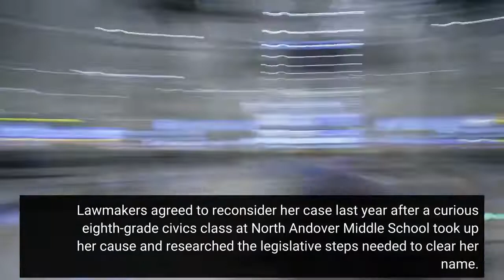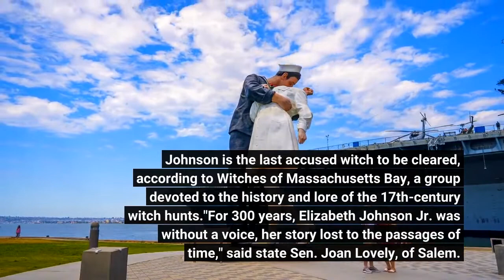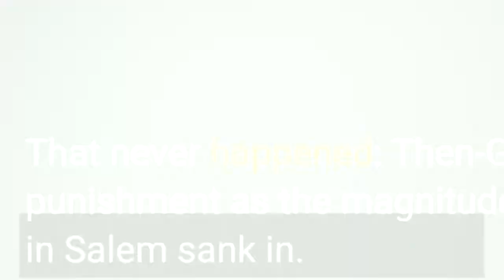329 years later last Salem 'witch' exonerated by Massachusetts lawmakers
BOSTON – It took more than three centuries, but the last Salem "witch" who wasn't has been officially pardoned. Massachusetts lawmakers on Thursday formally exonerated Elizabeth Johnson Jr., clearing her name 329 years after she was convicted of witchcraft in 1693 and sentenced to death at the height of the Salem Witch Trials. Johnson was never executed, but neither was she officially pardoned like others wrongly accused of witchcraft. Lawmakers agreed to reconsider her case last year after a curious eighth-grade civics class at North Andover Middle School took up her cause and researched the legislative steps needed to clear her name. Subsequent legislation introduced by state Sen. Diana DiZoglio, a Democrat from Methuen, was tacked onto a budget bill and approved."We will never be able to change what happened to victims like Elizabeth but at the very least can set the record straight," DiZoglio said. In a statement, North Andover teacher Carrie LaPierre – whose students championed the legislation – praised the youngsters for taking on "the long-overlooked issue of justice for this wrongly convicted woman.""Passing this legislation will be incredibly impactful on their understanding of how important it is to stand up for people who cannot advocate for themselves and how strong of a voice they actually have," she said. Johnson is the last accused witch to be cleared, according to Witches of Massachusetts Bay, a group devoted to the history and lore of the 17th-century witch hunts."For 300 years, Elizabeth Johnson Jr. was without a voice, her story lost to the passages of time," said state Sen. Joan Lovely, of Salem. Twenty people from Salem and neighboring towns were killed and hundreds of others accused during a frenzy of Puritan injustice that began in 1692, stoked by superstition, fear of disease and strangers, scapegoating and petty jealousies. Nineteen were hanged, and one man was crushed to death by rocks. Johnson was 22 when she was caught up in the hysteria of the witch trials and sentenced to hang. That never happened: Then-Gov. William Phips threw out her punishment as the magnitude of the gross miscarriages of justice in Salem sank in. In the more than three centuries that have ensued, dozens of suspects officially were cleared, including Johnson's own mother, the daughter of a minister whose conviction eventually was reversed. But for some reason, Johnson's name wasn't included in various legislative attempts to set the record straight. Because she wasn't among those whose convictions were formally set aside, hers still technically stood. Unlike others wrongfully accused, Johnson never had children and thus had no descendants to act on her behalf."Elizabeth's story and struggle continue to greatly resonate today," DiZoglio said. "While we've come a long way since the horrors of the witch trials, women today still all too often find their rights challenged and concerns dismissed."